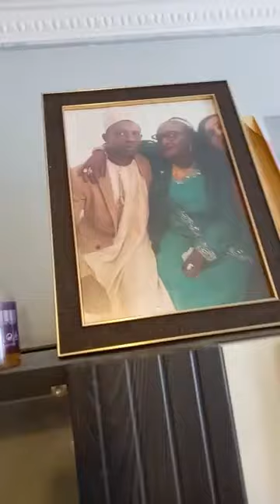moina Nouzlat hamada chanfi foumbouni n'a nawir mitsamiouli 5/5 foumbouni m avec Alifils